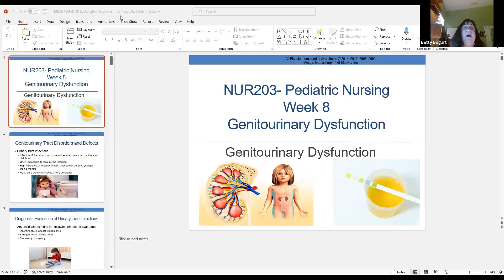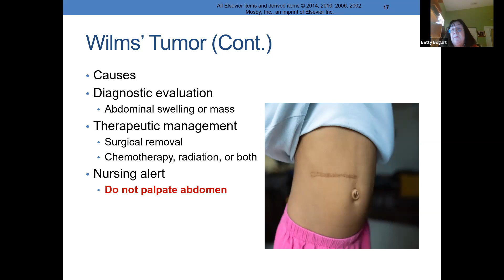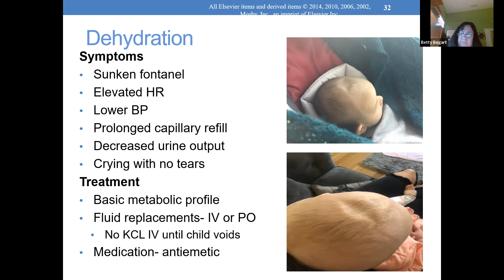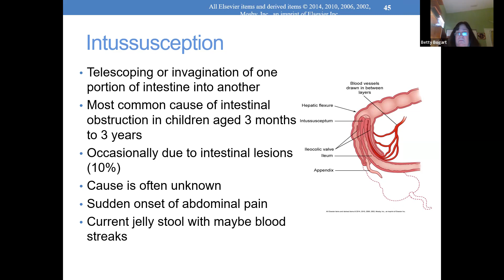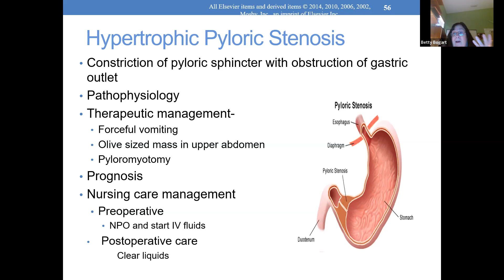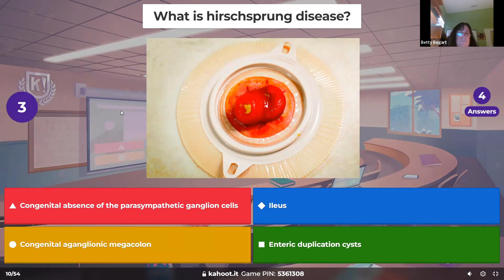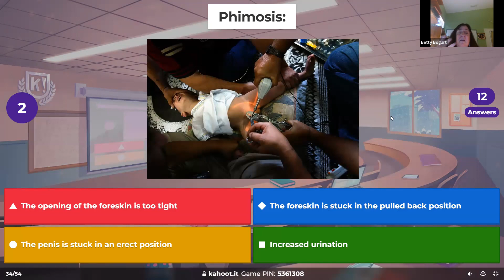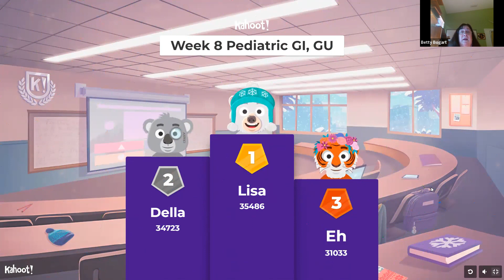NUR203 Week 8 GI/GU Dysfunction